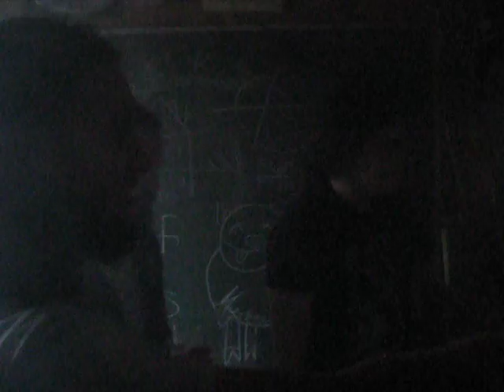Kontejnr žurkica prvi slajs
14.jul. 2017 at Kontejnr
proj. name:  Facial Tissue Dispenser